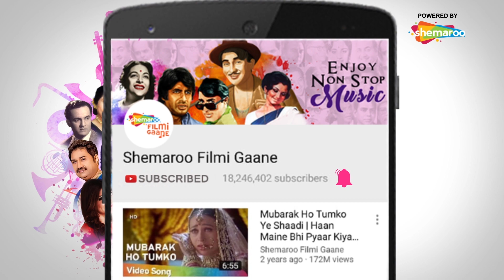Apne Piya Se (HD) | Fauladi Takkar (1985) | Vishal Deep | Varsha Sharma | Anwar | Alka Yagnik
Movie: Fauladi Takkar (1985)
Song: Apne Piya Se
Starcast: Vishal Deep, Varsha Sharma
Singer: Anwar, Alka Yagnik
Music Director: Kamal Kant